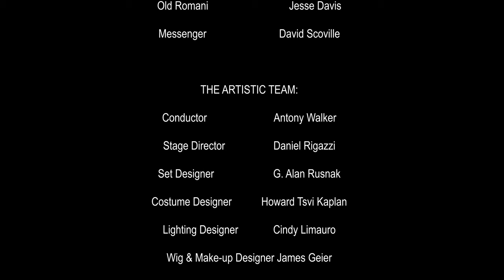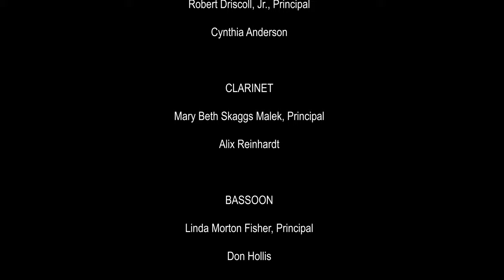Pittsburgh Opera: Il Trovatore - "The Flames Rage"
Azucena (Marianne Cornetti) tells of how her mother was burned at the stake for witchcraft.

Pittsburgh Opera presents
IL TROVATORE
Libretto by Salvadore Cammarano

Benedum Center for the Performing Arts
March 25, 28, 31 and April 2, 2023

CAST (in order of appearance):
Ferrando                            Ashraf Sewailam
Ines                                     Emily Richter*
Leonora                              Alexandra Loutsion**
Count di Luna                   Lester Lynch
Manrico                              Jonathan Burton
Azucena                             Marianne Cornetti**
Ruiz                                     Daniel O’Hearn*
Old Romani                       Jesse Davis
Messenger                         David Scoville

THE ARTISTIC TEAM:
Stage Director                  Daniel Rigazzi
Set Designer                      G. Alan Rusnak
Costume Designer           Howard Tsvi Kaplan
Lighting Designer             Cindy Limauro
Fight Director                   Tonya R. Lynn+
Assistant Fight Director Ann Rematt+
Associate Coach/Pianist/Supertitles James Lesniak
Assistant Stage Director Haley Stamats*
Assistant Lighting Designer Todd Nonn
Assistant Stage Manager Hannah Nathan
Assistant Stage Manager Emily Grand

** Pittsburgh Opera Resident Artist alumna

Set provided by the New Orleans Opera Association
Costumes provided by Sarasota Opera Association, Inc.

VIOLIN I
Kate M. Black
MaryBeth Schotting
Maureen Conlon-Gutierrez
Joshua Huang
Gabrielle Faetini
Sara Schaft
Rochelle Agnew
Jesse Thompson

VIOLIN II
Jennifer Madge, Acting Principal Second
Anne Moskal, Acting Assistant Principal
Jami Bale
Luis Rojas
Hector Marchant
Danielle Barbosa
Ashley Freeburn

VIOLA
Rebecca Rothermel
John McCarthy
Maija Anstine
Katerina Istomin

CELLO
Kathleen Melucci, Principal
Jonathan Tortolano, Assistant Principal
Paula Tuttle
Joseph Bishkoff, Jr.
Freya Samuels
Katya Janpoladyan

PICCOLO
Emilio Rutllant-Perez

OBOE
Robert Driscoll, Jr., Principal
Cynthia Anderson

CLARINET
Mary Beth Skaggs Malek, Principal
Alix Reinhardt

BASSOON
Linda Morton Fisher, Principal
Don Hollis

HORN
Evan Geiger, Principal
Kyle Morelock
Jason Allison
Andrew Symington

TROMBONE
John Sebastian Vera, Principal
Taylor Jones
Glenn Wayland

CIMBASSO
Philip VanOuse, Principal Tuba

PERCUSSION
Jan Fung, Principal
Dylan Moffitt

ORGAN
Glenn Lewis

LIBRARIAN
Eleanor Cameron

PERSONNEL MANAGER
Sarah Schultz

CHORUS

SOPRANO
Stacey Brett Davern
Charlene Canty
Adrianna Cleveland
Betsy D’Emidio
Judith Robb Jenkins
Gail Novak Mosites
Anastasia Robinson
Katy Shackleton-Williams

ALTO
Kathryn Ambrose Sereno
Loghan Bazan
Lisa Brovey Kovach
Lori Carrau de Santo
Thespina Christulides
Barbara McDonough
Veronika Schmidt
Denise Sheffey-Powell
Jenifer Weber

TENOR
Andrew Bloomgarden
Nathan Boersma
William Buchanan
Jeffrey Gross
Eric Haines
David Knouse
Jeffrey Link
Richard Mikol
George Milosh
David Scoville
Rich Williams

BASS
Peter Bianchi
Jesse Davis
Brian Doherty
Sean Donaldson
Nicholas Kochanov
Christopher Laret
Tim Marquette
J. Patrick McGill
Franklin Mosley
Joshua Mulkey
Daniel Reese
Jordan Rininger

SUPERNUMERARIES

Brian Aker
Charlie Anderson
Sam Bartley
Ryan Bergman, Fight Captain*
Eric Barvinchak*
Mason Dowd*
JR Graff
Andy Hickly*
Jed Reifer
Roy Simmons
Janet Squires
*Stage combatant

IN MEMORIAM
Steven Gogarty
A Local #3 Stagehand for 35 years, Steven served as Pittsburgh Opera’s head electrician for nearly three decades.

Additional support from the Allegheny Regional Asset District and Pennsylvania Council on the Arts